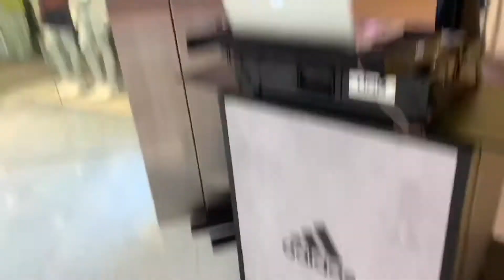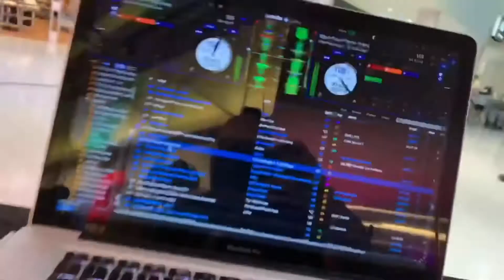ADIDAS LIVERPOOL ACTIVATIONS | DJ Clikz